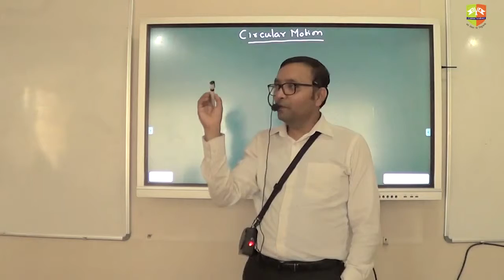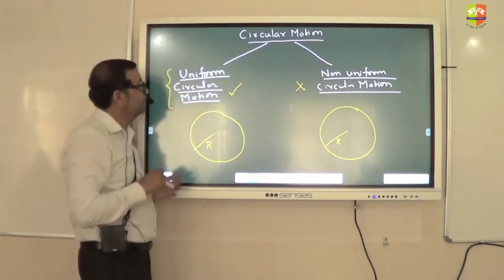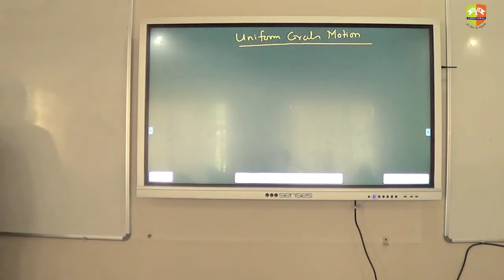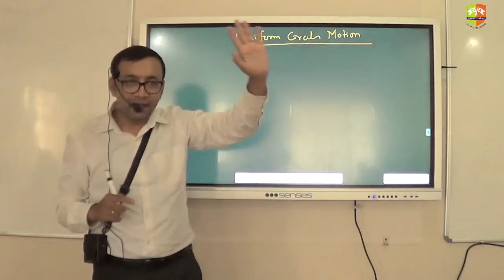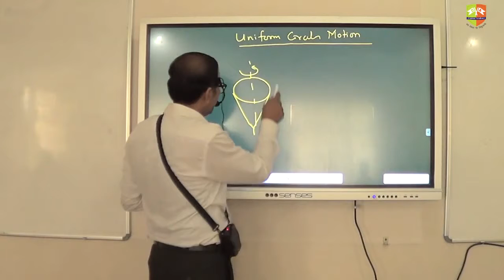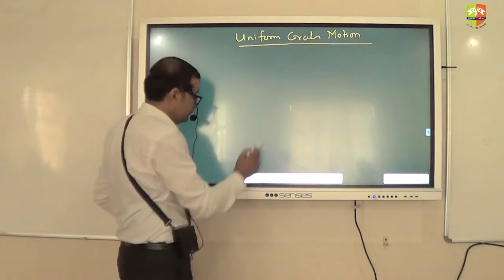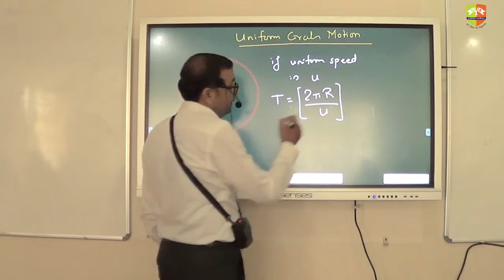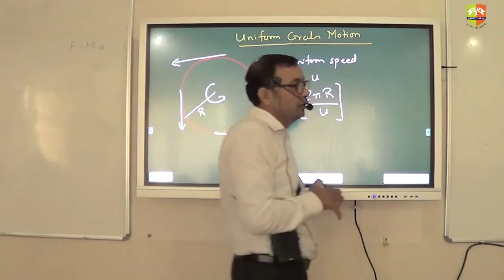Problem Solving Motion Part 5